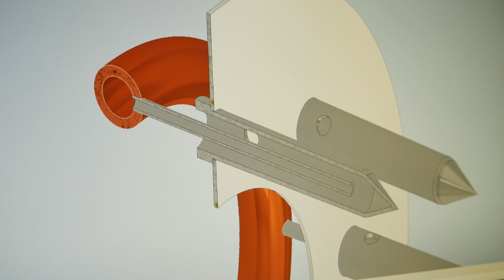Homemade Jet Engine 4.0 | ignition system